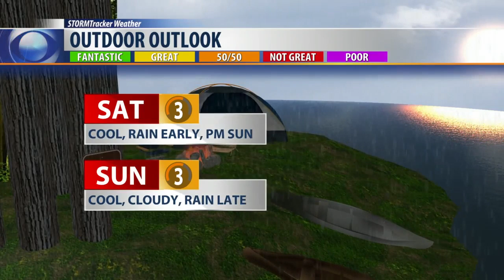More rain this weekend